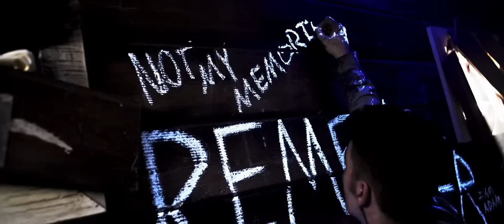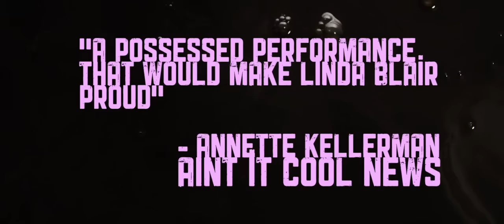Trailer Film: The Hive -- Brekkan Spens, Kathryn Prescott